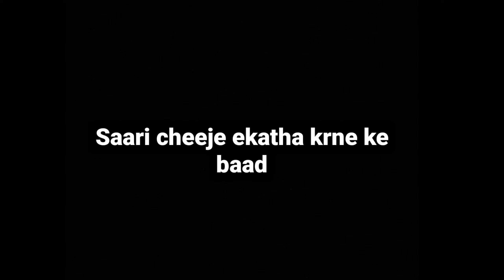How To Reverse Human Evolution || Day107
manav vikaas abhi pragati pr nhi rha

instagrm-udaykamboj18